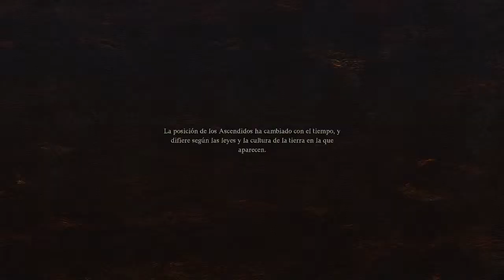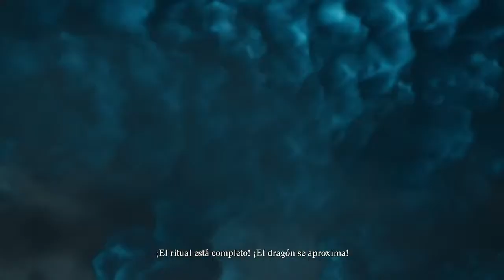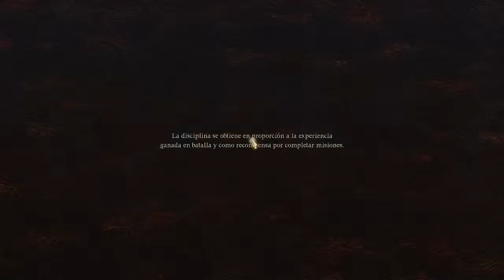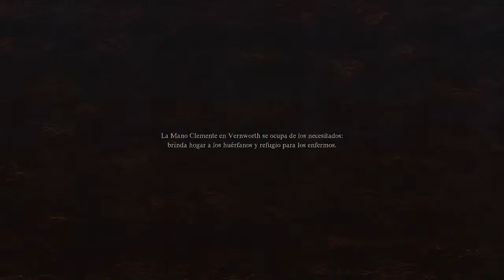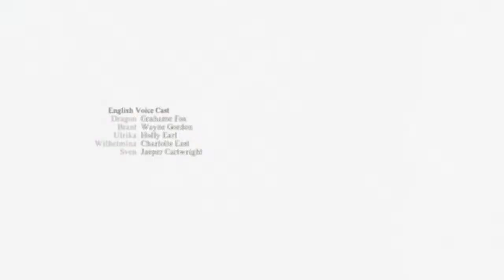Dragon´s Dogma 2 finales chafas y respondiendo dudas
En este video jugamos un poco de  Dragons dogma 2 ¿vale la pena? ¿es para ti? velo por ti mismo.